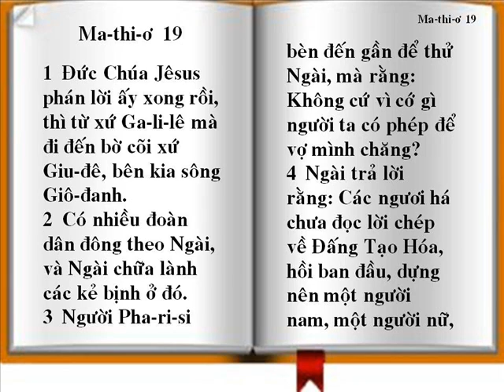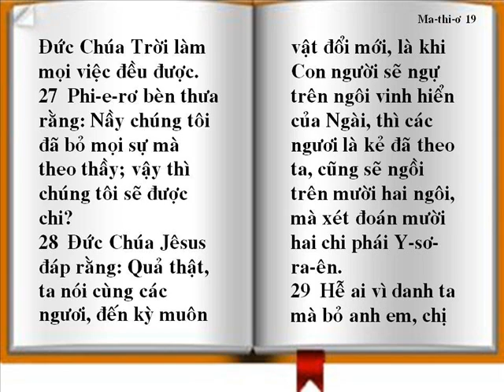Mathio 19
18/4/12